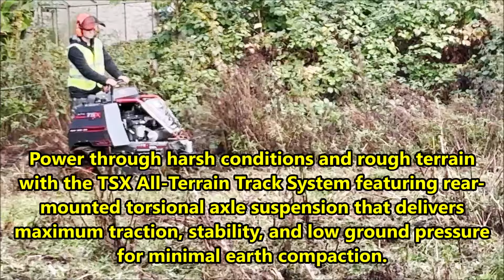Altoz TSX561 Stand On Mower Rough Cutting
Here we see the Altoz TSX561 cutting rough areas, although the mower is getting through the area quickly, if he had slowed down just a little then he would have produced a much better finish however this video shows how versatile the machine is